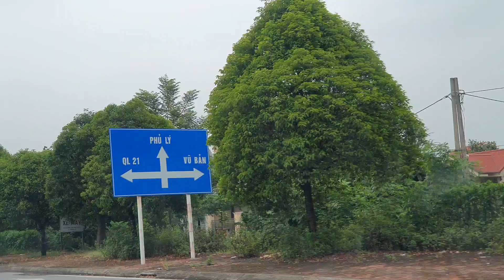Countryside Wildlife Encounters: Observing Animals in Their Natural Habitat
3 boys playing Billiards - Cafe | Season 14